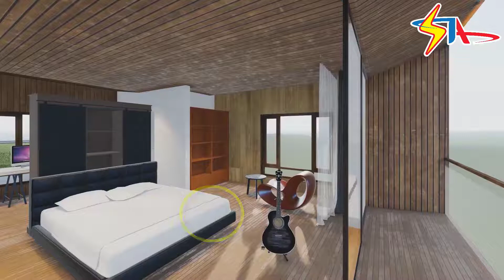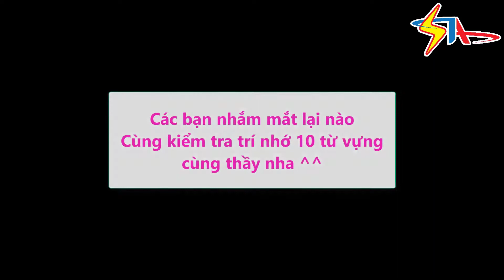STNTA100 TỪ VỰNG 51 60